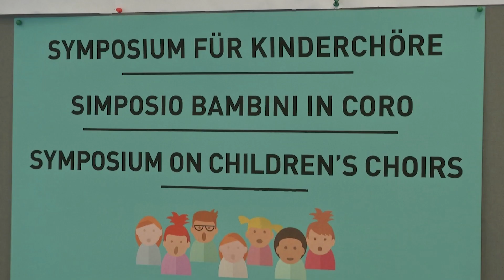Cori infantili: il simposio a Bressanone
3 giornate ricche di appuntamenti in occasione del simposio dedicato ai cori dei bambini.